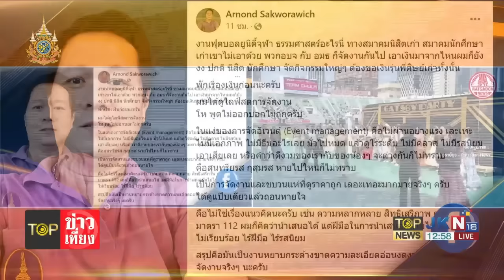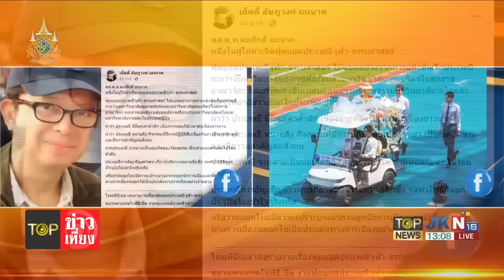ยิ่งเรียนยิ่งไม่ฉลาด "นักวิชาการ" รุมสั่งสอน "นิสิตจฬ.-มธ." ไม่ให้เกรียติ "พระเกี้ยว" | TOPNEWSTV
ยิ่งเรียนยิ่งไม่ฉลาด! "นักวิชาการ" ออกโรงสั่งสอน "นิสิตจุฬา-ธรรมศาสตร์"  ใช้รถกอล์ฟอัญเชิญ "พระเกี้ยว" ลั่นไม่เต็มใจก็อย่าทำลาย